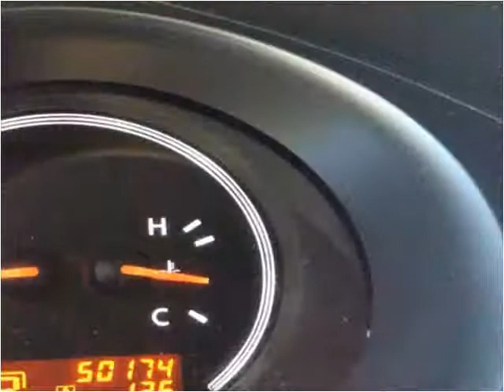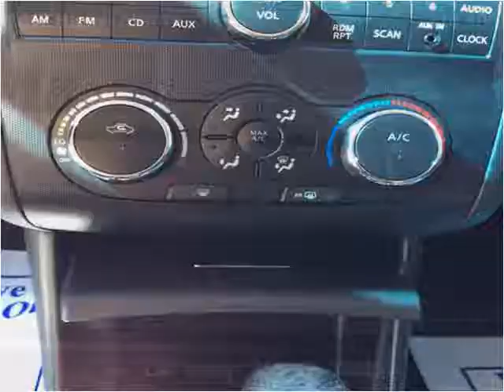2012 Nissan Altima Used Cars Boaz AL